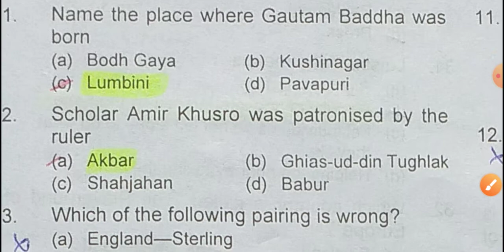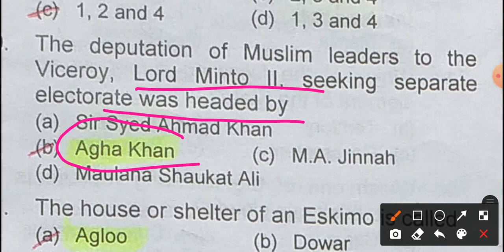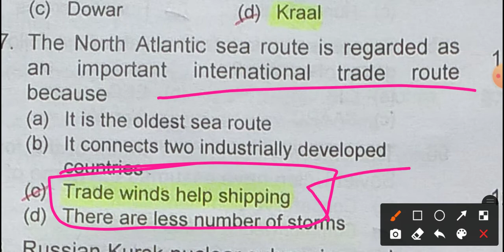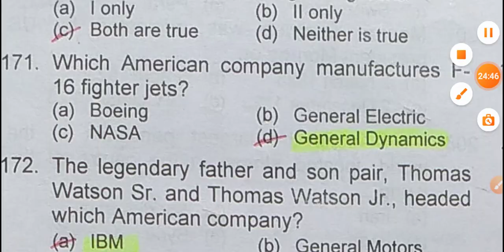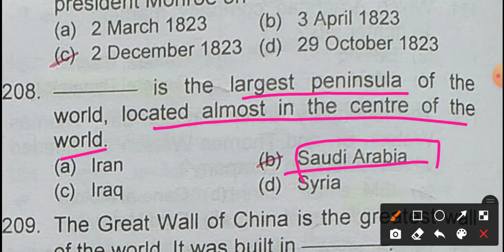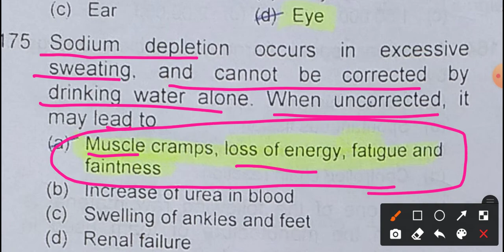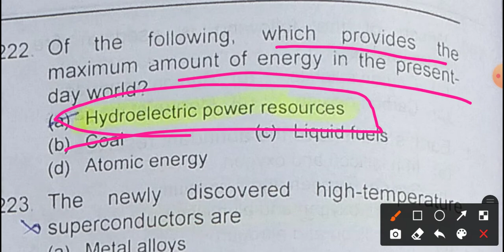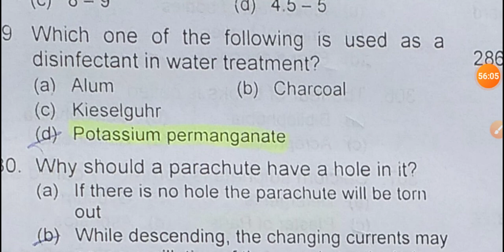PPSC/FPSC and One Test Preparation|Part 46